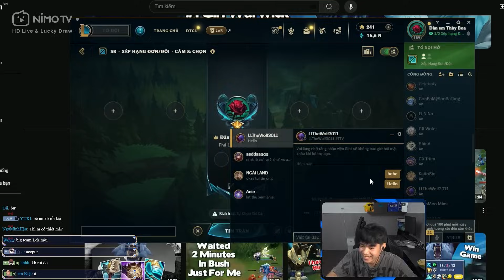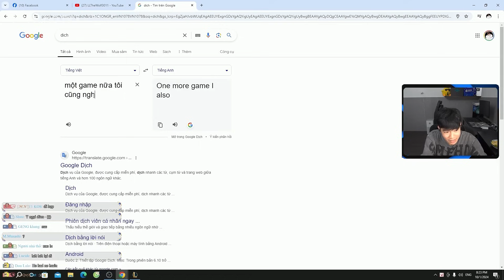(LOL) DOU RANK CÙNG @LLTheWolf3011 BẠN NỮ 1 CHAMP WARWICK TỚI TỪ SINGAPORE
(LOL) DOU RANK CÙNG BẠN NỮ  @LLTheWolf3011  1 CHAMP WARWICK TỚI TỪ SINGAPORE
Chúc anh em xem video vui vẻ , nhớ để lại 1 like 1 sub ủng hộ Clear nha